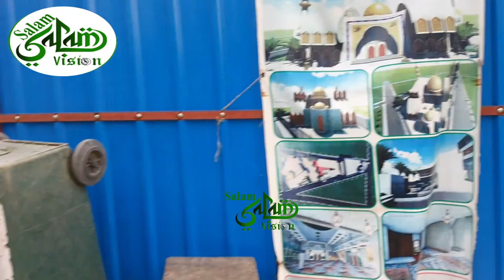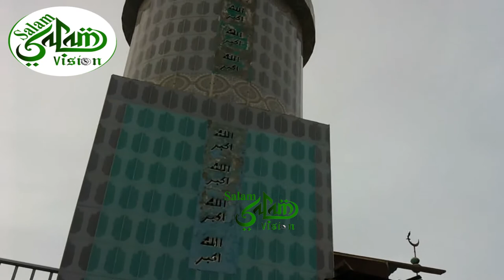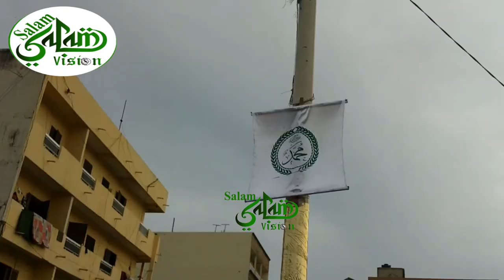URGENT: 🔴 Polémique a la Grande Mosquée de Pikine Rue 10; Oustaz Fattah Sarr intervient et averti !!